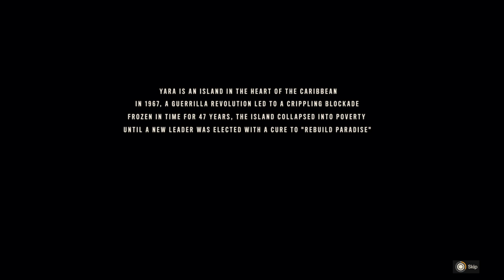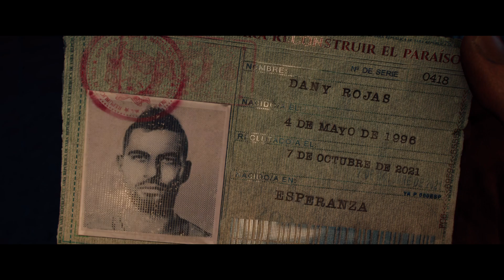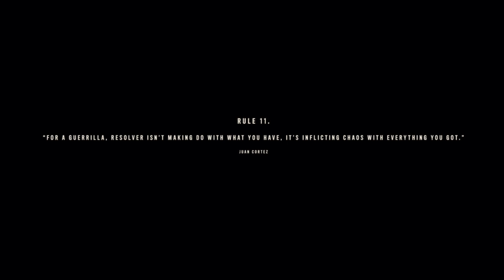Impatiently Playing: Far Cry 6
It's time to kick this hornet's nest!
Do you have a game you want me to impatiently play?
Drop the name with a few dollars. If enough people cover the cost I'll check it out.